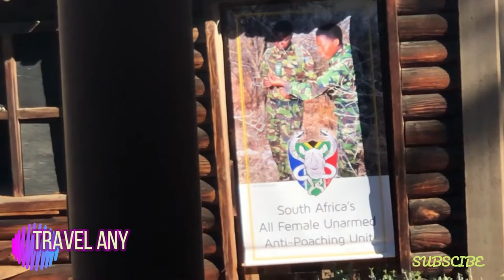Things To Do in PALM SPRING Ca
WILDLIFE WONDERS SHOW
 25-minute family-friendly Wildlife Wonders extravaganza. This twice daily, interactive presentation features free-flight birds, training demonstrations, and much more. Visit the daily schedule for times and details.

THE LIVING DESERT shows PALM SPRING